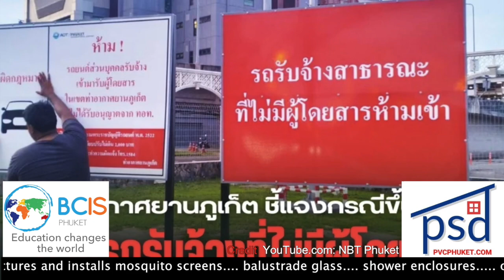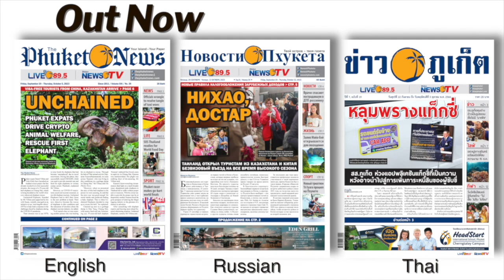Teen shooter gets 3 more arrested over firearm sale, Airport taxi app warning || Thailand News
1- Heavy rain puts Phuket Town officials on flood watch

3- Three arrested for selling blank gun, ammo to teen shooter